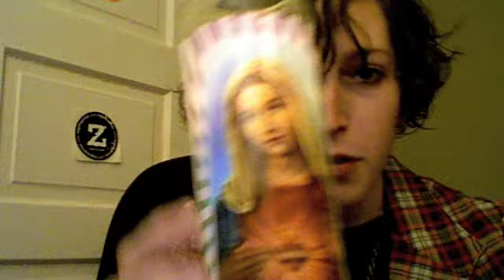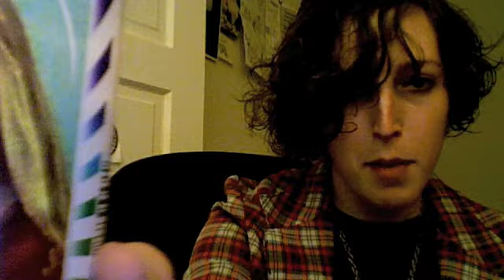TSG29: Mina's Dance with the Gods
bat mitzvah rave